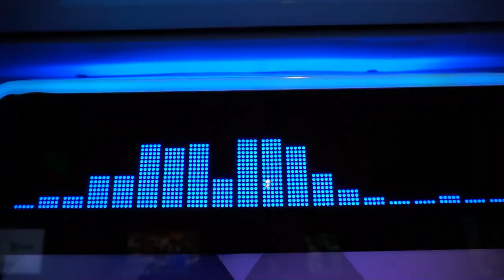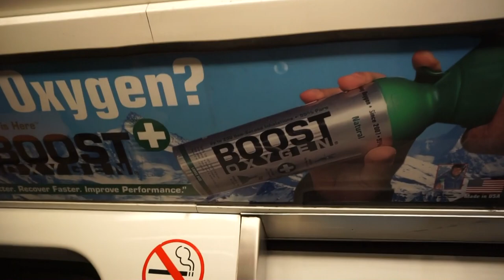EraKeys Throwing Me Off (Official music video)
EraKeys presents our very first music video for our single titled, Throwing Me Off. We decided to launch our music career with a trip to Denver, Colorado to film. All Scenes where shot on location. It was an amazing experience that we put together ourselves. Filmed, directed and produced by EraKeys. With a special thanks to Kevin Stewart for co- staring and getting some shots of us. Throwing Me Off" is s song inspired by things, people and situations that just don't seem right. We decided to add in a dance to make it fun!